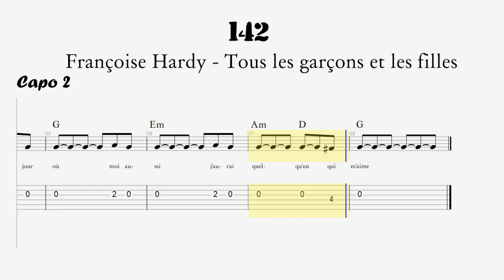142 - Tous les garçons et les filles